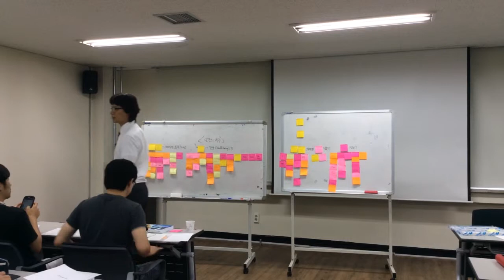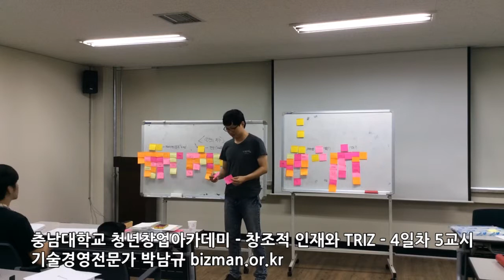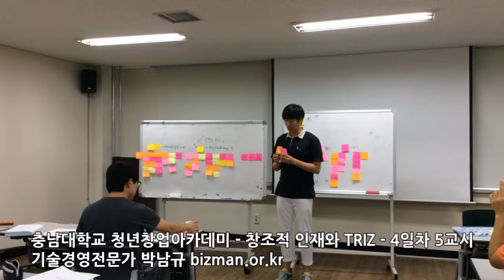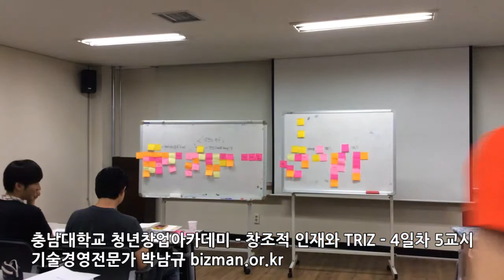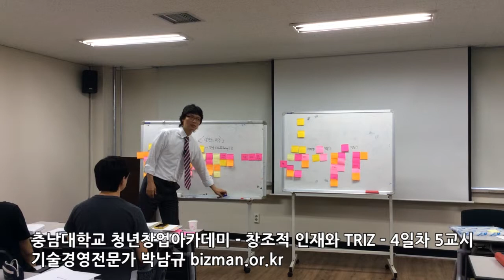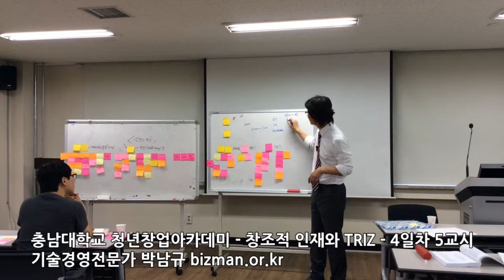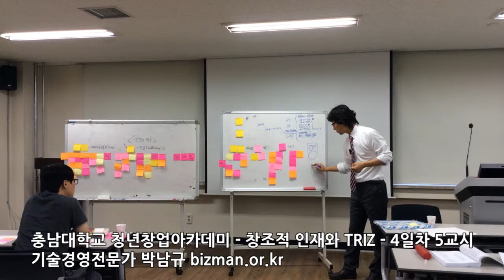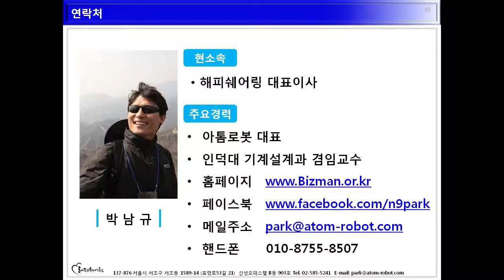기술경영전문가 박남규 교수, 충남대학교 청년취업아카데미 - 창조적 인재와 TRIZ 트리즈 4일차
기술경영전문가 박남규 교수, 충남대학교 청년취업아카데미
창조적 인재와 TRIZ 트리즈 4일차 @6교시

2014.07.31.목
충남대학교  E5 제2후생관 취업지원회관 2층 시너지실